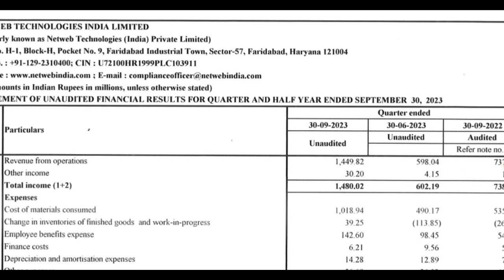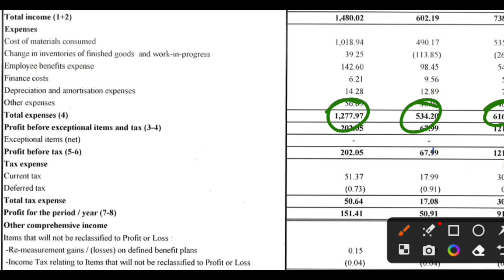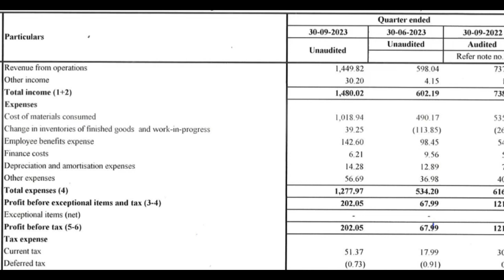Netweb Technologies Q2 Results 2024 | Netweb Technologies ipo